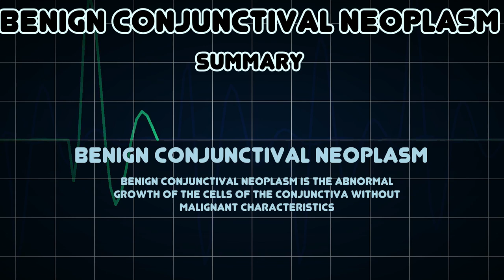Benign Conjunctival Neoplasm (Medical Condition)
Symptoms, risk factors and treatments of Benign Conjunctival Neoplasm (Medical Condition)

Benign Conjunctival Neoplasm is the abnormal growth of the cells of the conjunctiva without malignant characteristics